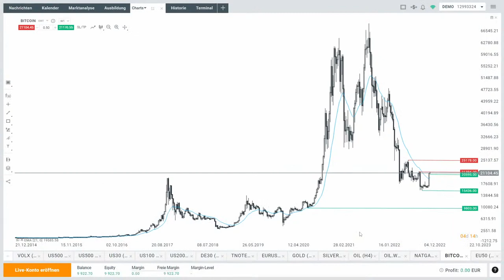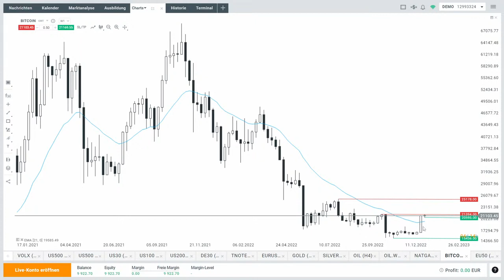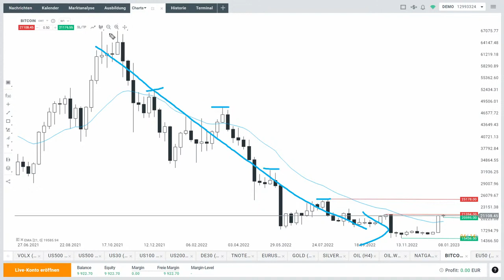Bitcoin im Fokus - Krise vorbei?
Ist die Krise bei Kryptos vorbei? Zuletzt sahen wir deutliche Anstiege beim Bitcoin. Sind weitere Kursanstiege möglich? Dies analysiert im aktuellen Video Max Wienke von XTB Deutschland.